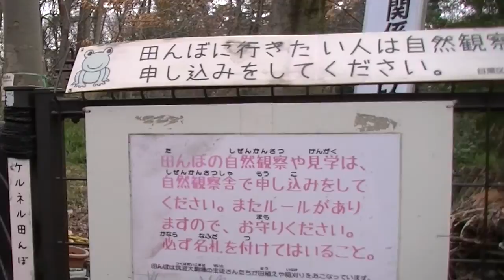How to enjoy Japan travel in Shoto and Komaba part21.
この動画は松涛・駒場編です。Part1－Part49まであります。